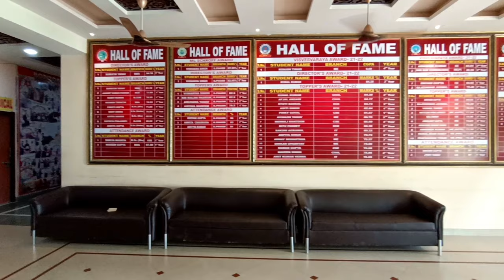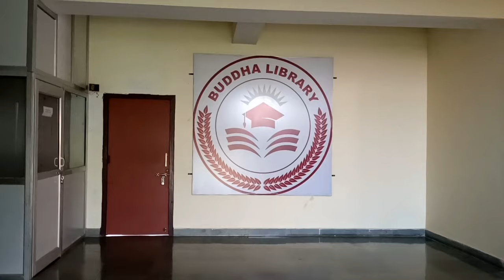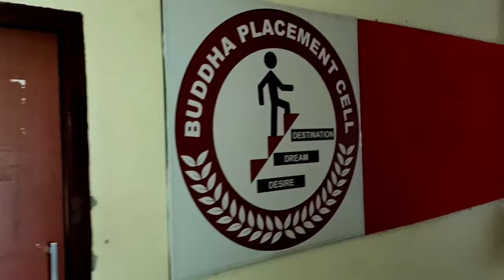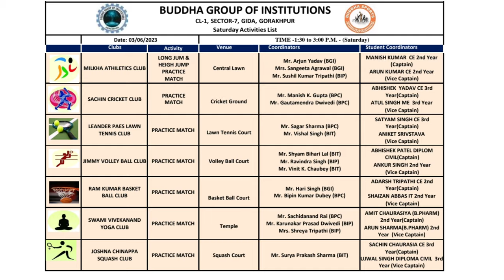Buddha Institute of Technology, GIDA, Gorakhpur | Best Engineering college of Gorakhpur.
Welcome to Buddha Institute of Technology, a premier engineering college located in the heart of the city. Our college is known for its state-of-the-art facilities, experienced faculty, and diverse student body. Our library is stocked with the latest books and journals, and our labs are equipped with cutting-edge technology to provide students with hands-on experience. We believe in the holistic development of our students, which is why we encourage them to participate in extracurricular activities such as sports, music, and drama. Our faculty members are experts in their respective fields and are always available to guide and mentor students. We believe in a collaborative approach to learning, which is why we encourage students to work on projects and research with their professors. Our placement cell works tirelessly to ensure that our students are placed in top companies across the country. Our alumni network is strong and supportive, providing students with valuable connections and opportunities. At Buddha Institute of Technology, we strive to provide our students with the best possible education and opportunities for growth. Join us and become a part of our vibrant community of learners.